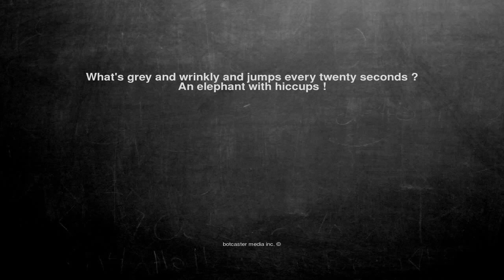Ok, here is the joke. What's grey and wrinkly and jumps every ...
What's grey and wrinkly and jumps every twenty seconds ?
An elephant with hiccups !